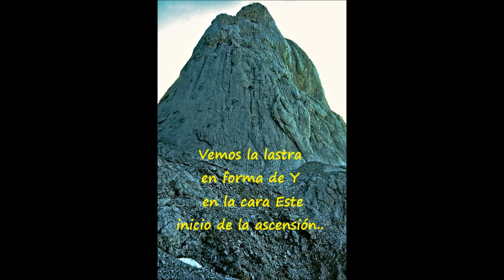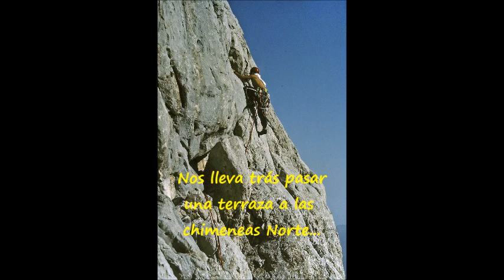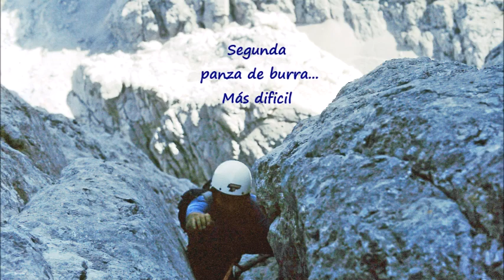Pico Urriellu (Vía Schulze)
Mi ascensión en 1990 al Pico Urriellu o Naranjo de Bulnes, por la vía de escalada histórica realizada en solitario por el geólogo alemán Gustav Schulze, segunda ascensión absoluta, y primera en solitario.